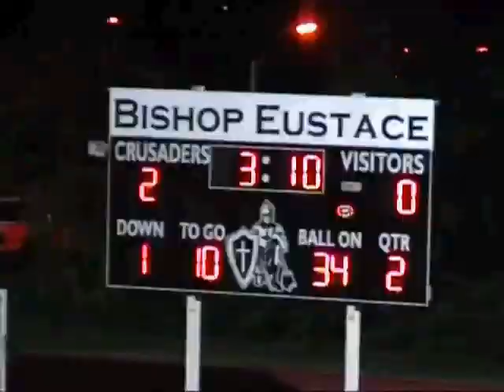Anthony Marcozzi 2011 Senior Highlights (Mid Season Weeks 1-5)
Anthony Marcozzi-Class of 2012   DB/WR/KR
5'11   185 lbs
Bishop Eustace Prep Football, Pennsauken NJ
2011 Senior Game Highlights (Mid-Season Weeks 1-5)